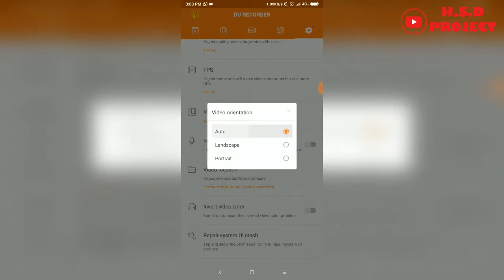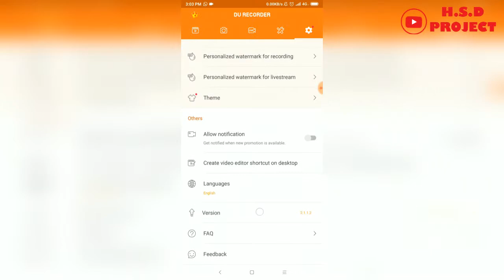TUTORIAL - Setting DU Screen Recorder 1080p Resolusi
Haloo Sobat Hardi Surya Darmawan
Salam kenal, Salam sejahtera, Salam Gaming, Salam liburan

Software record Android : DU SCREEN RECORDER
Software record PC : OBS/Xsplit Game Caster

Spek :

Merek : MSI GL62M 7RDX
Display : 15-inch 1,920 x 1,080 display
PC CPU : Intel Core i7-7700HQ
PC Memory : 8GB DDR4 SDRAM
Graphics : NVIDIA GeForce GTX 1050 2GB
Storage : 1TB HDD
Networking : 802.11ac wireless, Bluetooth 4.0
Keyboard : default
Mouse : Logitech